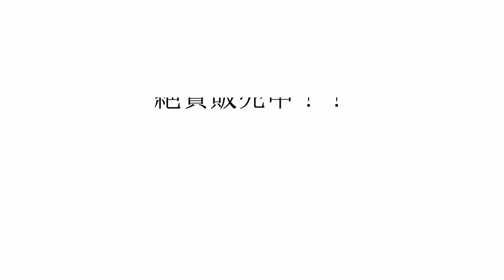「黒羽麻璃央 Graffiti Situation」Photo Movieを公開！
絶賛発売中「黒羽麻璃央 Graffiti Situation」on-line PHOTO SHOPより、
実際に販売中の写真を使用したPhoto Movieを公開いたしましたので、ぜひ、ご覧ください！